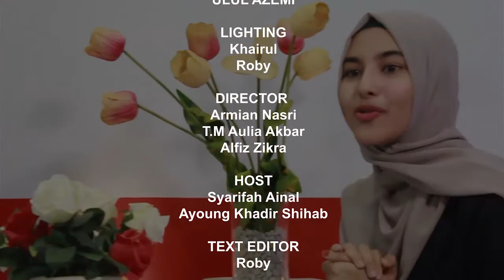R&D Herawati, S.Pd.I., S.Pd., MA Part 3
Research and Dedication  Herawati, S.Pd.I., S.Pd., M Dosen Universitas Ubudiyah Indonesia